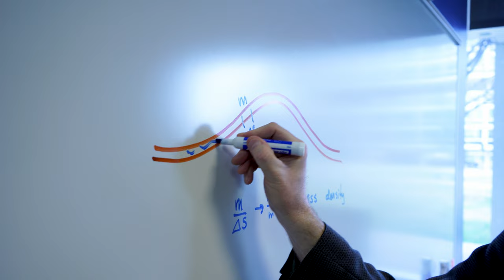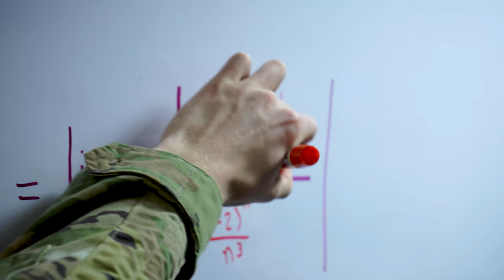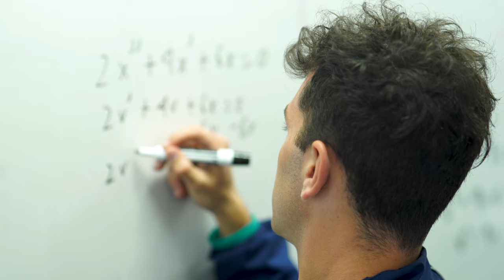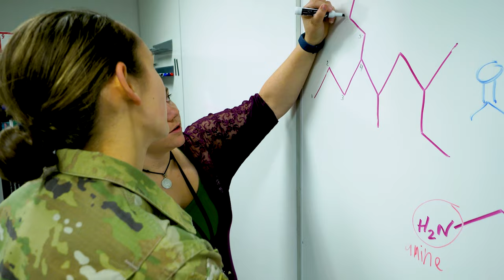Academic Success Center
The Academic Success Center inspires cadets to pursue graduate education and become life-long learners. Our vision is to support and encourage academic excellence in all cadets through faculty-led, personalized instruction that advances critical thinking, STEM and communication literacy, and learning strategies.